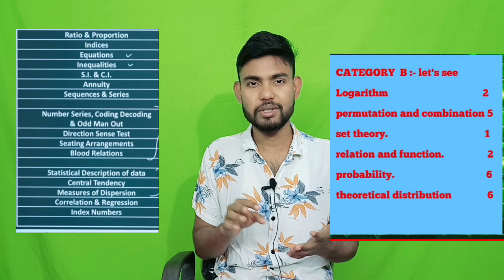one day before Exam/how to study maths one day before CA foundation math exam/CA foundation exam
how to study maths  one day before CA foundation exam
lets know how to study mathematics one day before CA foundation exam
CA foundation ka exam se 1 din pahle kaise maths  padhe